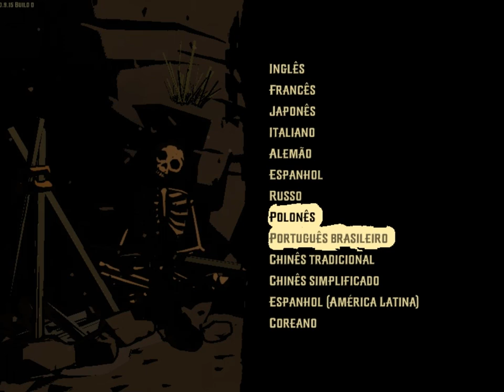West Of Dead - Primeira Gameplay e Impressões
OBS: Sim, a empresa a qual mandou o jogo confirmou, existem mais patches em andamento para o mesmo.